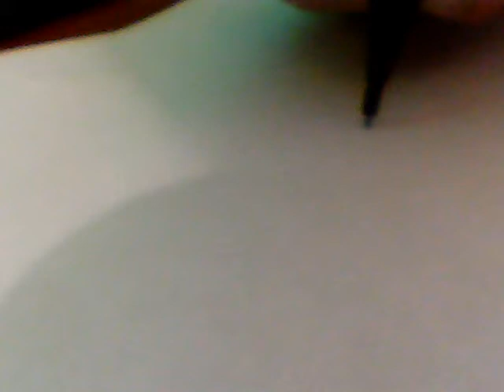drawling cartoons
i hope you in ejoy forgive me on the sorry webcam i am working on getting a better hd camcorder